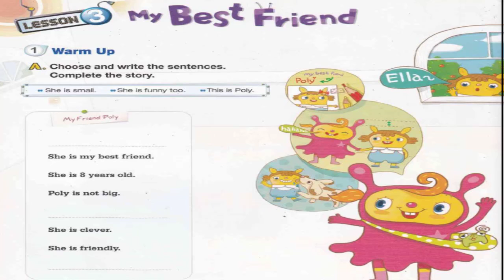UNIT 1 LESSON 3 MY BEST FRIEND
Para que tus chiquitines empiecen a practicar ingles.
Suerte y bendiciones!

aqui el booklet.

gracias por LIKES, COMPARTIR Y SUBSCRIBIRTE!